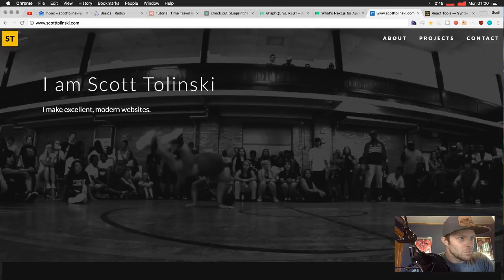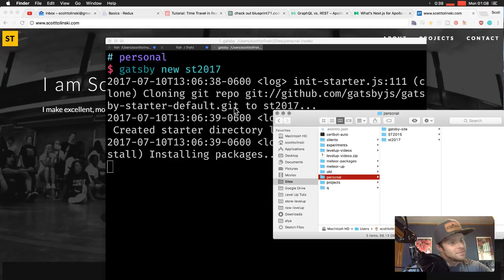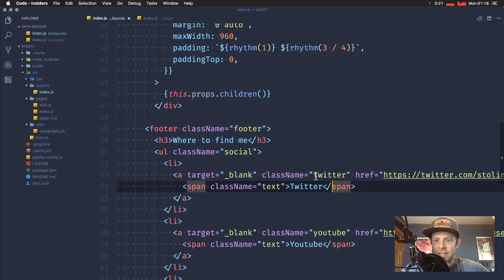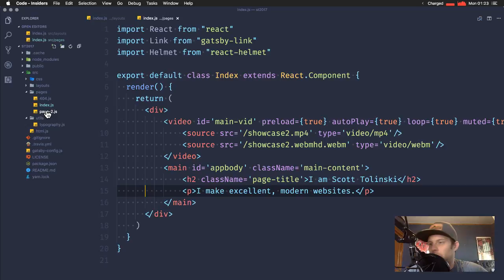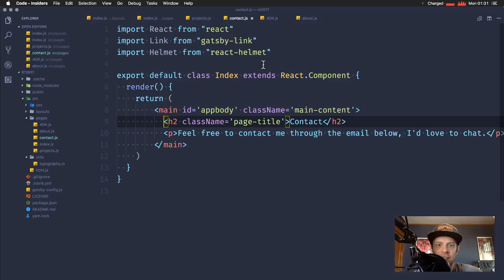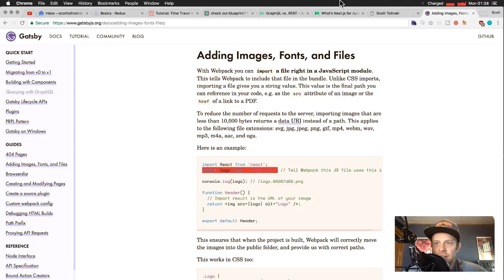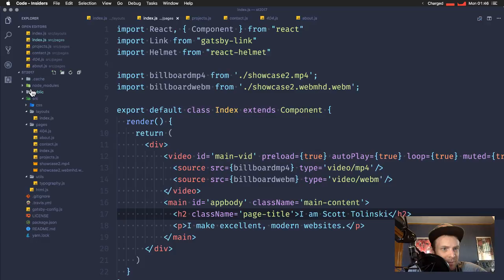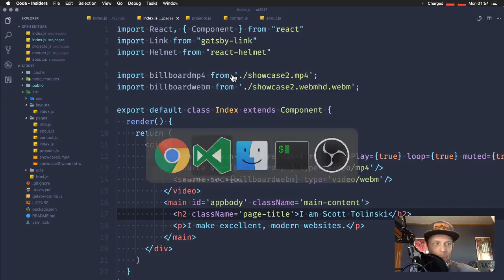Live Coding With Level Up Tuts - Moving My Personal Site To GatsbyJS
In this stream, I'll be moving my website off Meteor and onto GatsbyJS.